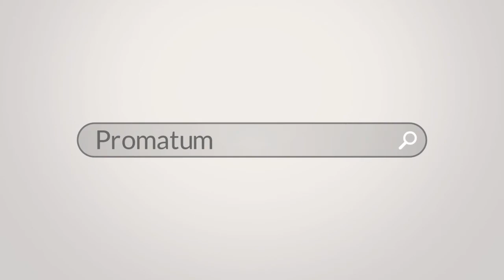Promatum - Mobile Friendly Content Management System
A mobile friendly Content Management System for authoring, elearning and sharing